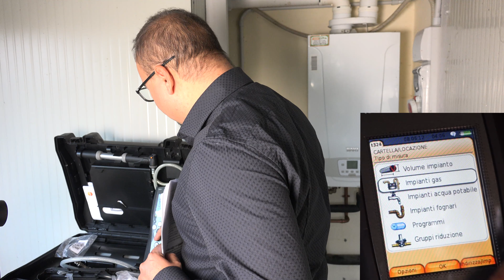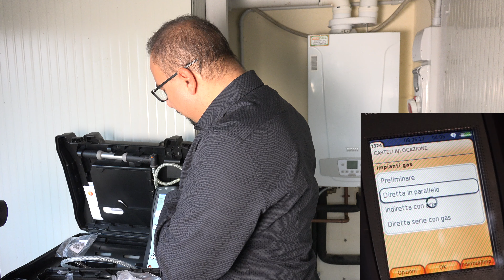Norma UNI 11137 - cosa dice e come si fa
Prova tenuta impianti: cosa dice la norma UNI 11137 e come si fa la prova in campo con lo strumento Testo 324

Testo SE & Co. KGaA nasce nella Foresta Nera nel 1957 e ad oggi ed è presente in tutti i continenti con 30 filiali e oltre 80 partner commerciali. Numerosi sono i riconoscimenti che hanno portato Testo ad essere un punto di riferimento per la strumentazione elettronica portatile per la misura di temperatura, umidità, velocità e qualità dell'aria, gas di combustione, pressione.

Ma questo non basta, Testo investe moltissimo nella ricerca di nuove tecnologie e soluzioni per fornire prodotti e servizi sempre più completi. E'​ per questo che è nata la nuova divisione Solution che coniuga software, strumenti di misura e un pacchetto completo di servizi per fornire all'industria farmaceutica e alimentare una gestione affidabile e digitale di tutti i parametri di qualità.

Testo: la scelta sicura.